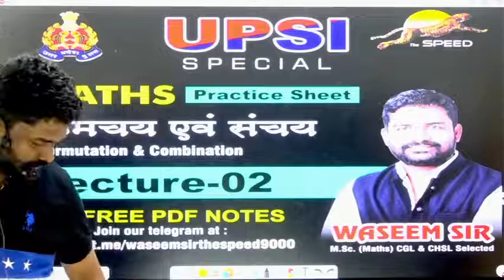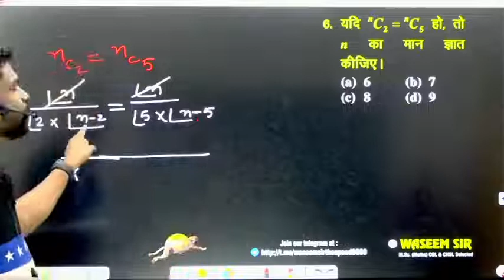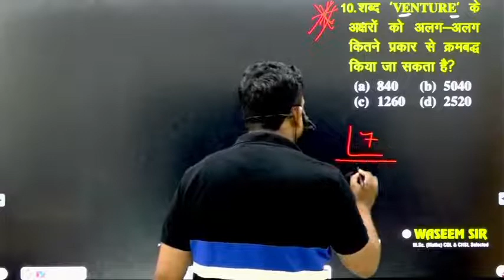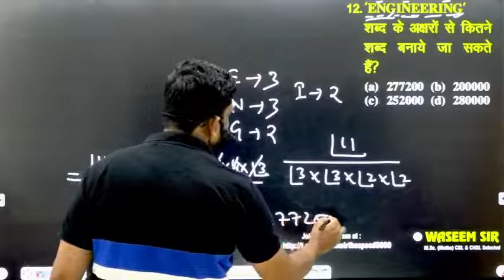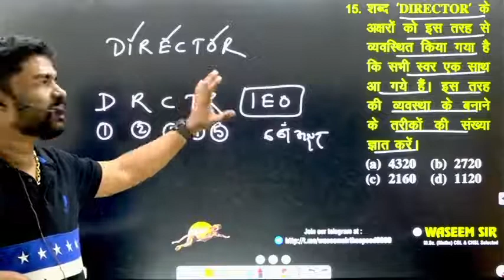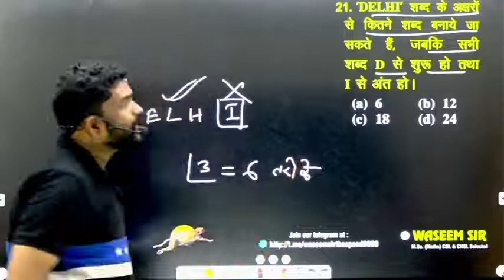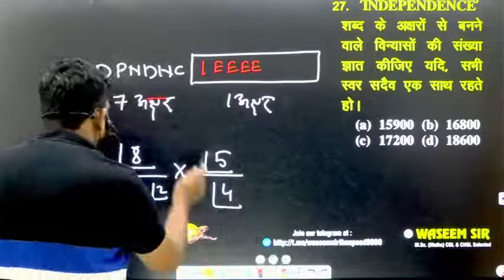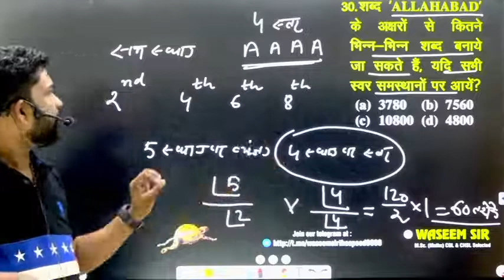क्रमचय संचय 2